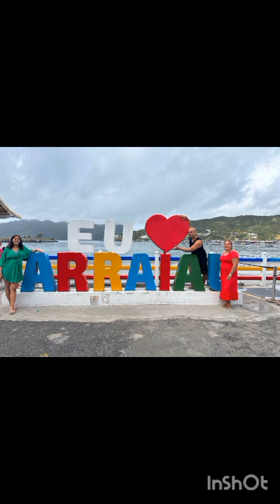Arraial do Cabo (RJ) com os amigos 2023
se não for pra causar, agente nem vai!
Arraial do cabo (RJ))